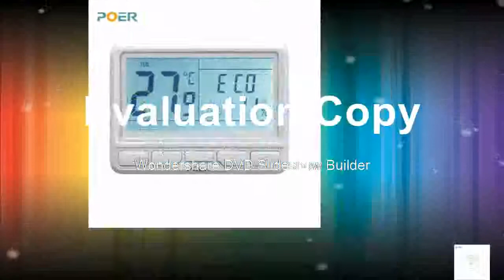Discount for underfloor heating digital thermostat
Discount for underfloor heating digital thermostatProduct On Aliexpress

Brand Name:POERDisplay Type:DigitalTheory:Temperature ControllerDisplay Size:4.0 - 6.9 InchesUsage:IndoorStyle:Standing and Wall HangingMax Measuring Temperature:49°C & UnderModel Number:PS15WKQ1020-868Power Type:AAControl mode:central water heating system, or system with boiler/pumpDisplay:big LCD screen with backlightTransmitting frequency:868MHz

stat sensor